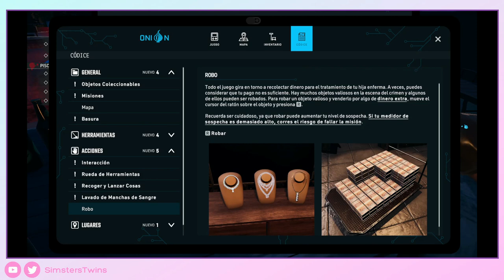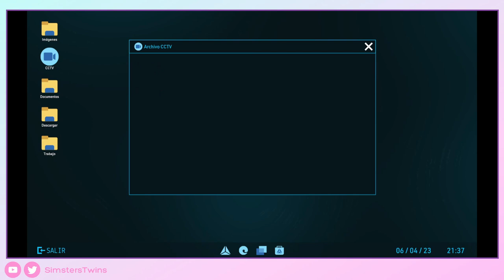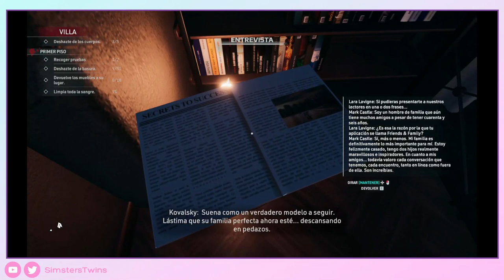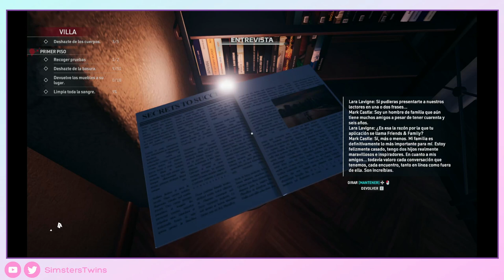♦ Crime Scene Cleaner DEMO - Gameplay Walkthrough - Sin Comentar